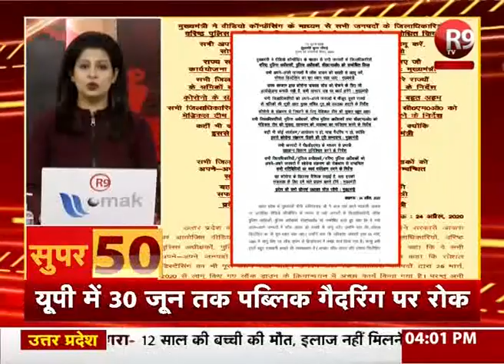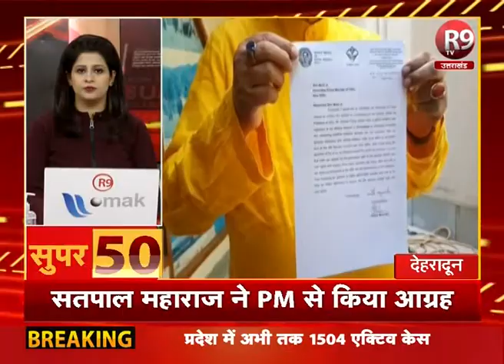SUPER-50 : देश- दुनिया की ताजा खबरे फटाफट अंदाज में R9TV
SUPER-50 : यूपी - उत्तराखंड की ताजा खबरें फटाफट अंदाज में R9TV पर